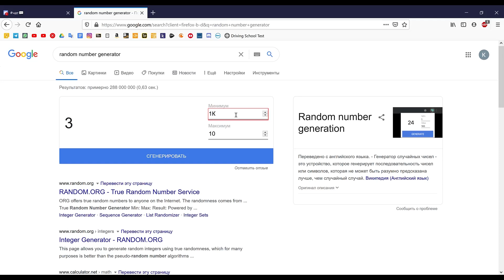Bloons TD Battles СОРЕВНОВАНИЯ С ПОДПИСЧИКАМИ НА БОСС АРЕНЕ Bloonarious Swamp! KK Gaming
Привет, добро пожаловать на канал KK Gaming! Это мой новый видос по игре Bloons TD Battles, где я занимал седьмое место в мире, молотил 4.6 миллиона медальонов престижа за сезон, и точно знаю, о чем говорю ;)

 0 и 100 - Vortex
Чётные числа - Blastapopolous
Нечетные - Bloonarious

00:00 - Вступление
0:32 - Вторая игра. Подпишись на канал!
7:02 - Игра подписчиков
9:49 - Первая игра. Поставь лайк!
31:20 - Реплеи с подписчиками
40:01 - Финал. Нажми на колокольчик!
41:52 - Заключение.